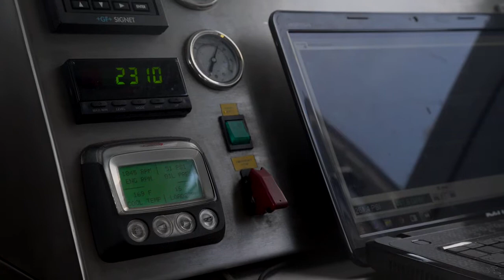Cokebusters - Pig Process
The challenge

Fouling within process tubes and piping systems compromises flow assurance, production rates and can lead to accelerated corrosion.

Within heat exchange systems it can also cause overheating which compromises integrity and may lead to catastrophic failure.

Within fired heaters, this fouling manifests as petroleum coke.  Within steam generation systems eg. HRSG/OTSG, it manifests as scale.  A variety of techniques exist to remove such.

These techniques have varying degrees of success, depending on the competence of the tooling and the personnel.  There can be adverse side effects such as increased environmental load and potential asset damage.

Build up of petroleum coke on an inner tube wall. This is the carbonisation product of high-boiling hydrocarbon fractions obtained in petroleum processing.

The solution

With some 20 years of world wide experience, Cokebusters have developed, deployed and refined an integrated solution to comprehensively clean such systems.

Our service lead solution involves connecting our Double Pumping Unit to the process and progressively scraping away the layers of coke/scale with incrementally sized mechanical pigs.  The pigs are propelled in water enabling the debris to be entrained in water for subsequent filtration and disposal.

The pigs are propelled by water flow, supplied by our pumping unit.  The operation is managed from the control room by our team.  As the pigs are propelled in water this means all the debris is entrained allowing for subsequent filtration and disposal.